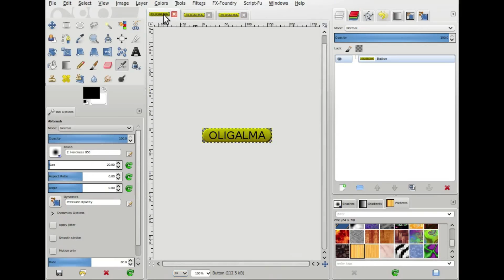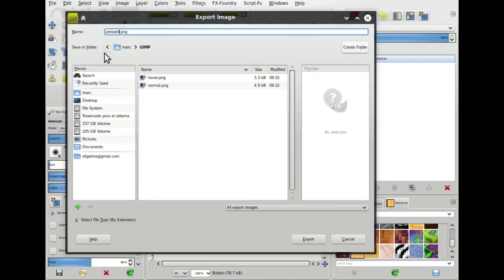GIMP - How to create a three state button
If you need a hosting, have a look at Bana Hosting